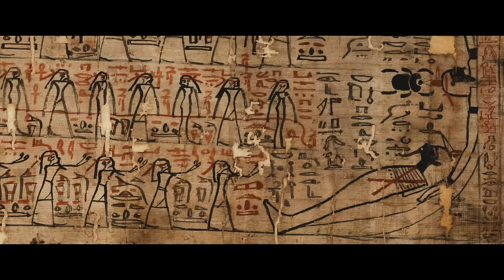UOMINI E DEI. LE MERAVIGLIE DEL MUSEO EGIZIO - al cinema solo il 12 e 13 marzo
UOMINI E DEI. LE MERAVIGLIE DEL MUSEO EGIZIO, un racconto corale sulle collezioni del museo più antico al mondo dedicato agli antichi Egizi, con la partecipazione straordinaria del Premio Oscar® Jeremy Irons che ci guiderà alla scoperta dei tesori di una delle civiltà più affascinanti della storia antica.

Tutte le info su nexodigital.it